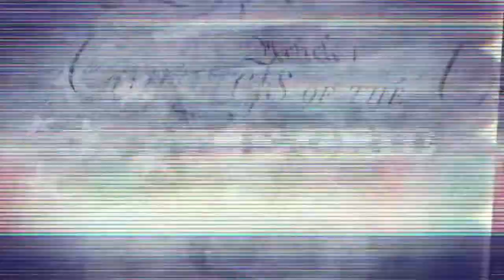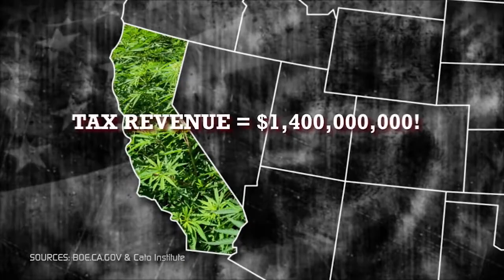Jesse Ventura on The War of Drugs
Governor Ventura gives his thoughts on America's War on Drugs.
Please register Green and support Jesse for President in 2020!